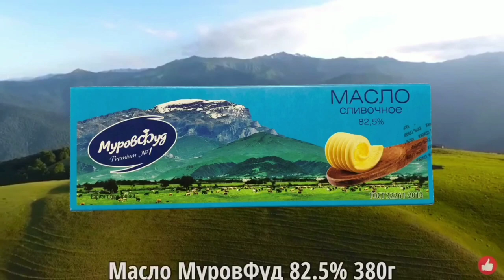👌🏻Напиток из базилика и лимона| Reyhan şərbəti|Basil and lemon drink🍃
☆Очень полезный напиток,особенно для кормящих матерей-вырабатывает много молока🌸
☆Çox faydalı bir şərbətdir,xüsusilə əmizdirən analar üçün-çoxlu süd  verir🌸
☆Very healthy drink ,especially for nursing mothers-produces a lot of milk🌸

Изготолено по заказу/Организация принимающая претензии предложения от потребителей: ООО"МуровФуд". 141044, Московская обл. г.Мытищи, д.Грибки, ул.Складская, стр.7, офис 34.